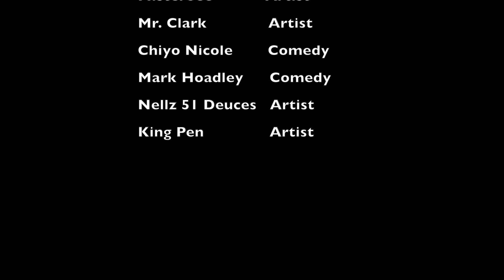WeAIntScared Presents: Ferocious 4 Flint - A 210West Film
210West recently went out to Santa Monica to participate in the fundraiser for the residents of Flint Michigan. The people have been without clean water for nearly 3 years and nothing has yet been done. We Aint Scared has decided to do something about it.
All footage shot, and edited by 210West of 210West Ent LLC